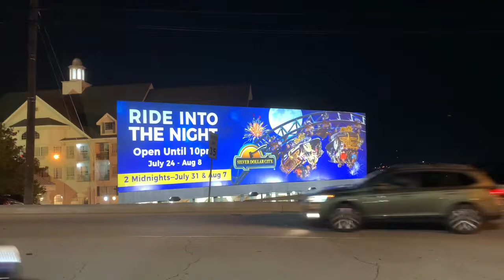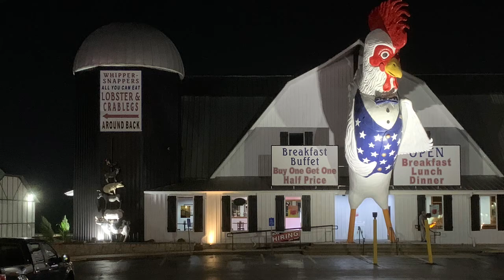Huge & Tall Ferris Wheel in Branson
This Ferris Wheel is a slow motion so the passengers can enjoy the beauty of the entire Branson at night.